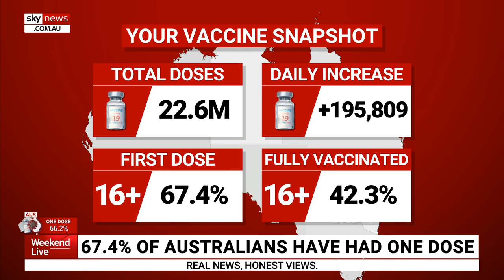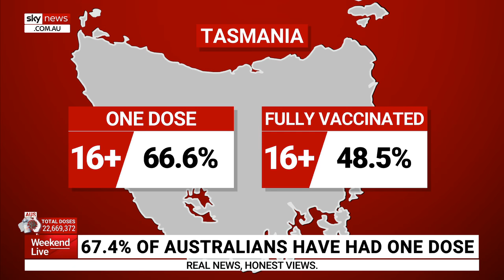Analysis: 67.4 per cent of Australians have had one dose of COVID-19 vaccine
More than 67 per cent of Australia’s population over the age of 16 have had at least one dose of a COVID-19 vaccine.

Currently, more than 42 per cent of all Australians over the age of 16 are now fully vaccinated against COVID-19.

The ACT has become the first state or territory to have half its adults fully vaccinated.

More than 22.6 million doses have been administered in Australia.